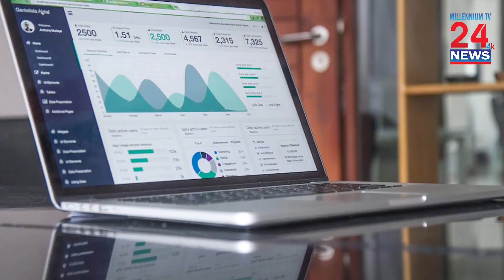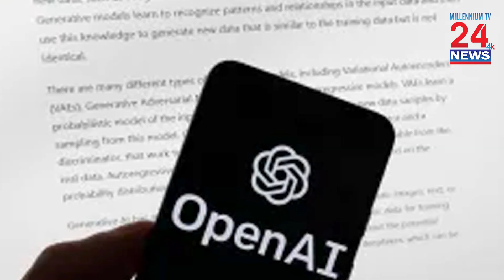OpenAI launches business version of ChatGPT after blowback over privacy